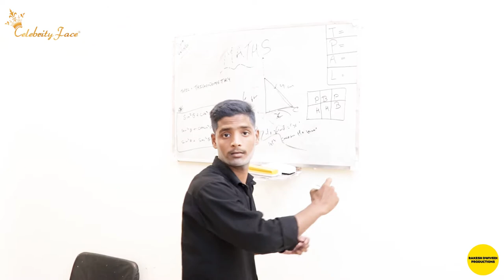SCHOOL FRONT BENCHER VS BACK BENCHERS | SKBD(EPISODE - 26) CELEBRITY FACE|RAKESH DWIVEDI PRODUCTIONS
SCHOOL FRONT BENCHER VS BACK BENCHERS | SKBD (EPISODE - 26)

CAST :        BISHAL | NITIN | PRITI | DEV | ADITI | NITESH | YOGESH | ABHISHEK | SURYA | PIYUSH | RISHI | KAVITA | NEHA

Director - Vinay
Creative Director - Aman
Edit By - Vikash
CF Team Staff : Firoz & Vishal